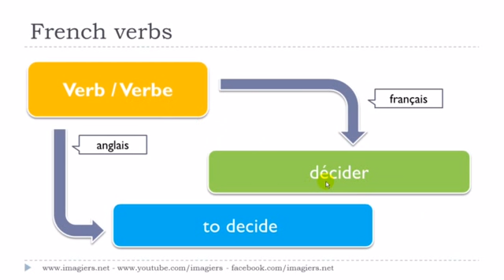French lesson # Le verbe # décider